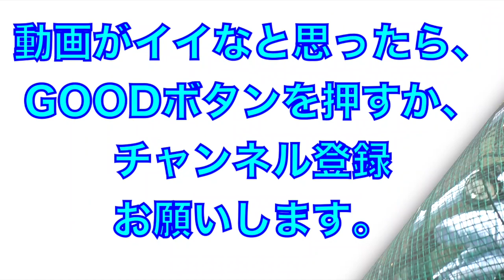進化する3年目！藤原恭大選手の打撃練習！（千葉ロッテマリーンズ）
2021年2月27日
千葉ロッテマリーンズ
藤原恭大選手の打撃練習